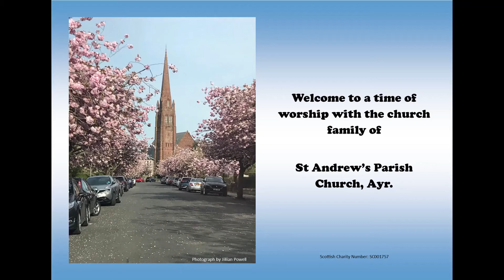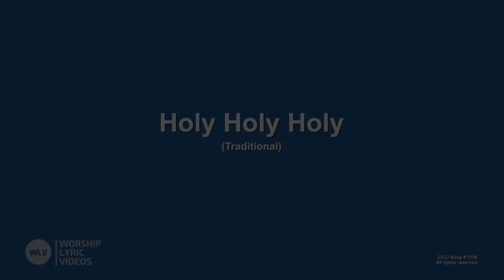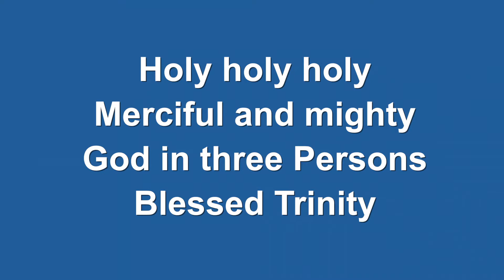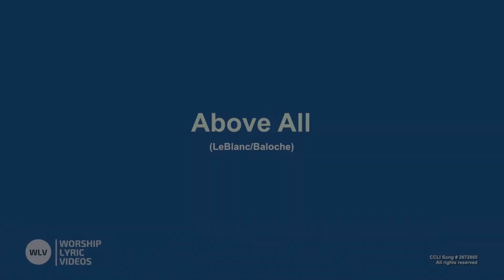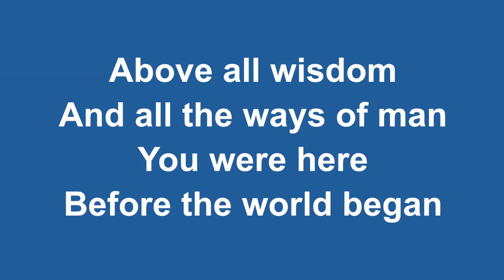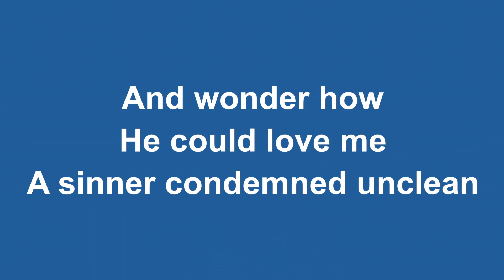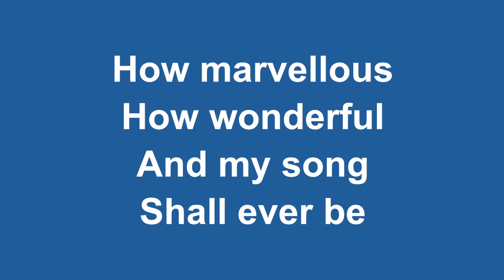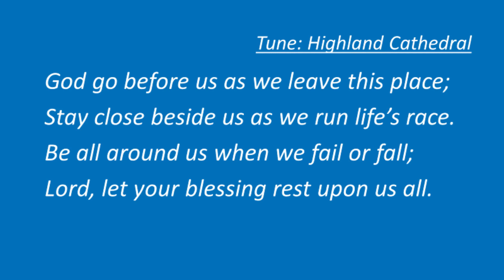St Andrew's Church, Park Circus, Ayr 19th July 2020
Welcome to our weekly time of worship, we hope that wherever you are in the world, you will find comfort, strength in this service.
May God bless you and yours. Stay safe, stay true to His word.